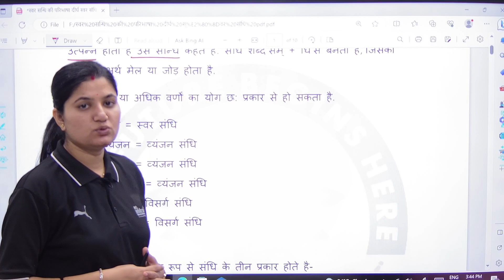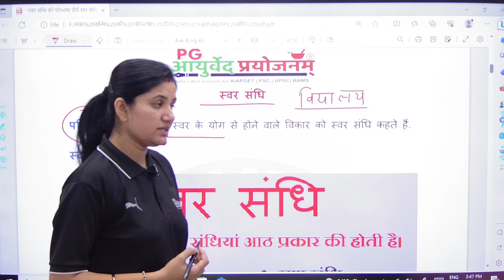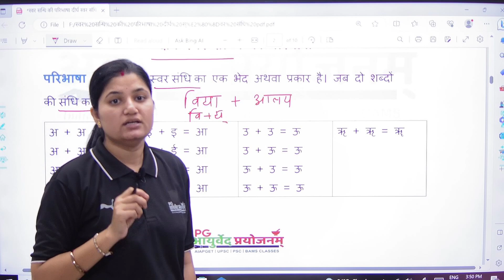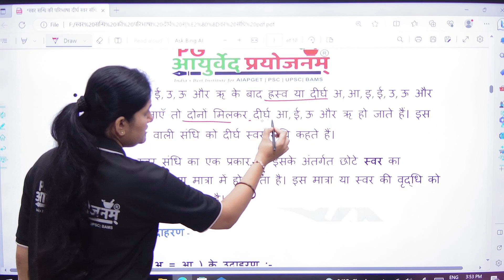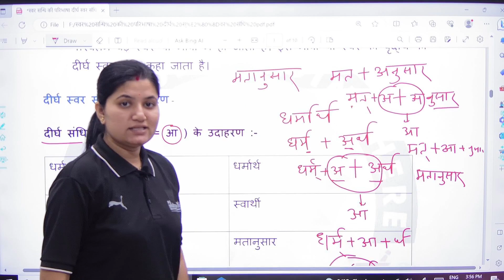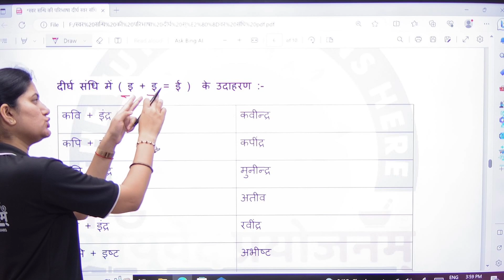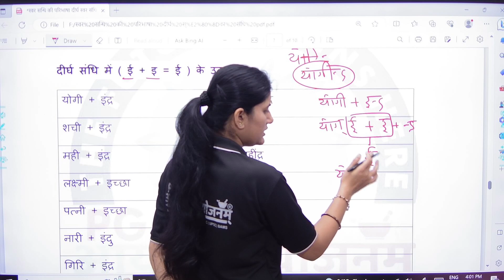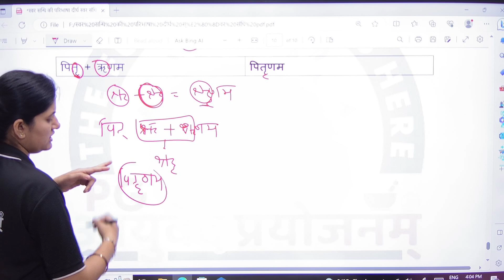संधी प्रकरण - विस्‍तृत वर्णन New Course Launch for BAMS 1st Proff.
New Course Launch for BAMS 1st Proff. संस्‍कृत Complete Syllabus Wise Video Lecture and Notes Pdf.
videos link
Telegram Channel for AIAPGET | AMO exams MPPSC | UPPSC | HPPSC | CGPSC | UPSC | BAMS

पारीक - 1st Page - 80 Pages Compilation

 • पारीक - 1st Page   -  80 Page Compila...
चिकित्सीय योग - Part - 1

 • चिकित्सीय योग - Part - 1  For - AIAPG...
अग्रय द्रव्य - 152 Part - 1आचार्य चरकानुसार

 • अग्रय द्रव्य  - 152  Part - 1आचार्य च...
गर्भ की मासानुमासिक वृद्धि का तुलनात्मक अध्ययन

 • गर्भ की मासानुमासिक वृद्धि का तुलनात्...
Observational and interventional Research Part - 1

 • Observational and interventional Rese...